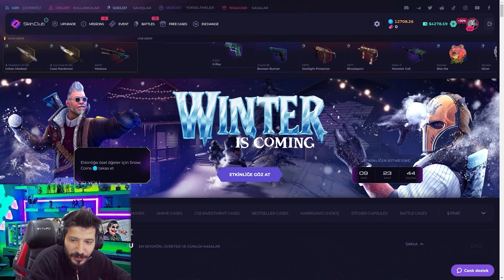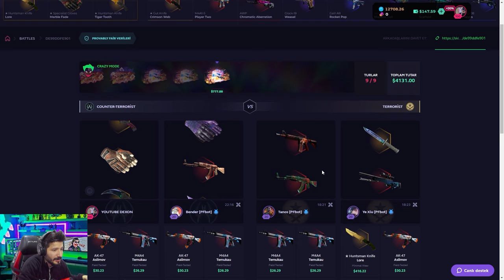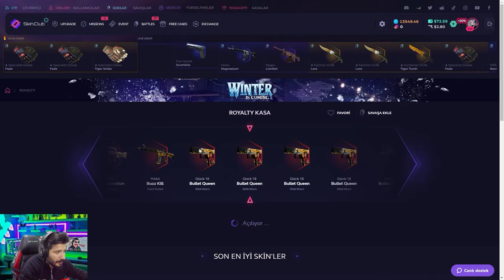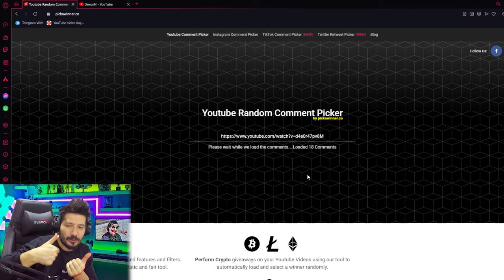BU KASALAR YANIYOR BIÇAK VEREN SİTE Skinclub Promo Code